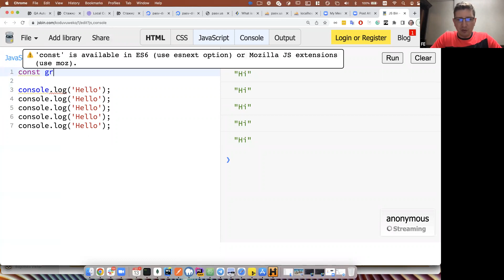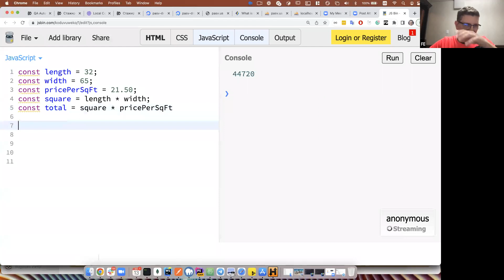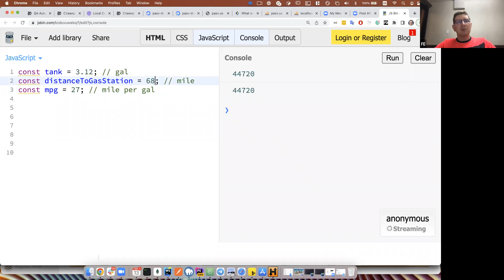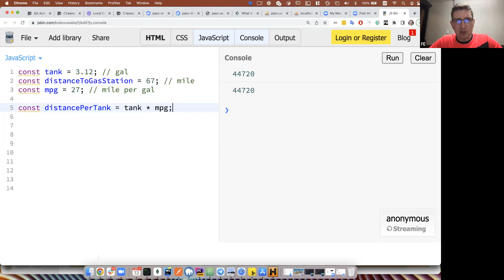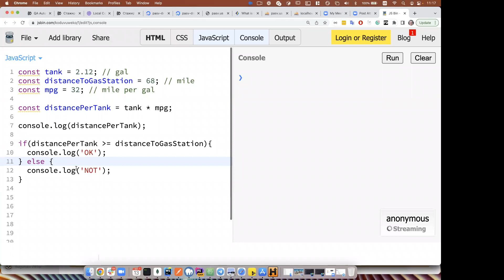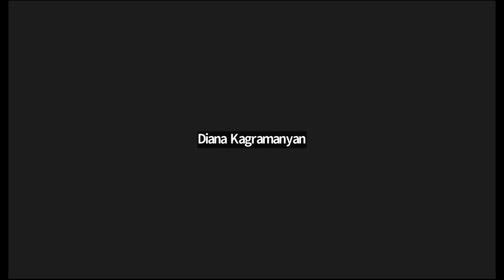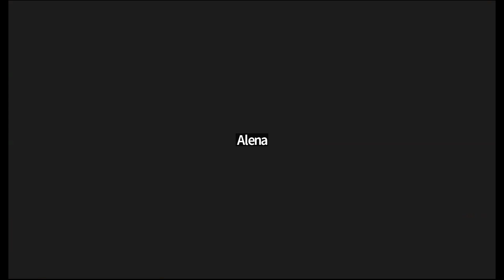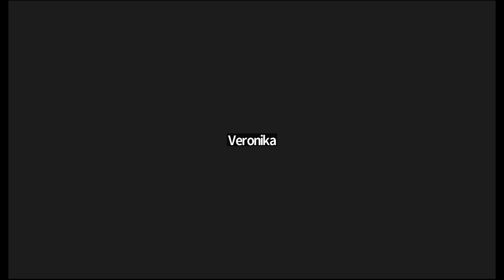Программируем с нуля 4 урок// Виктор Богуцкий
Регистрируйся для получения полного доступа к курсу Бесплатно!
18 октября стартует новая группа QA Automation (поток QA28):

🟡 Готовим с нуля к техническому интервью и к первой работе;
🟡 Изучаете с самого начала два языка программирования JavaScript и Java;
🟡 Предоставляем практику на реальном коммерческом проекте;
🟡 Все уроки ведёт преподаватель в живом формате (он с вами на связи, это не записанные видео уроки);
🟡 При этом мы записываем все ваши занятия, записи вам доступны к просмотру во время курса и после;
🟡 Общение в чате slack и ответы на вопросы ежедневно;
🟡 Курс длится пять месяцев. У нас самая качественная, полная и профессиональная программа обучения. Вы будете технически готовы к работе QA Automation уже во время курса.

🙋🏼‍♀️ Если у вас остались вопросов, или вы готовы подключиться и начать обучение, оставьте, пожалуйста, заявку на нашем сайте pasv.us/qa

18 октября стартует группа Full stack developer
♦Востребованная специальность;
♦ Достойная зарплата;
♦Перспектива карьерного роста.

Для кого?
♦Если вы готовы погрузиться в IT с головой;
♦Если у вас есть идеи и вы спешите их реализовать;
♦Если вы творческий человек и готовы покорять новые вершины.